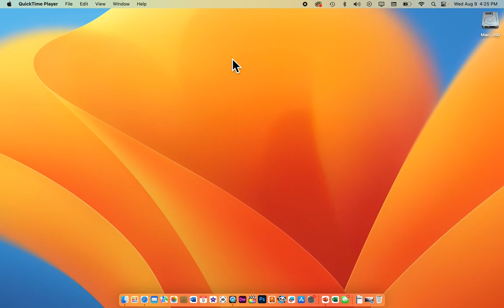1a Desktop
Mac O.S."_Video Tutorial Series: (Link To Curriculum Attached)

These are Video Tutorials that support Active curriculums that I use in my classes that cover grades 6-12 including two high school CTE. The courses cover the following topics:
Computer Science, Programming, Robotics, Engineering, CAD/3D Printing (Tinkercad, Fusion 360), and Artificial Intelligence.
Multimedia: Final Cut Pro, Photoshop, Motion, Garage Band, Music, Photos & Mac OS.